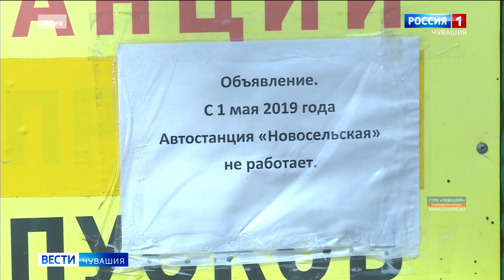Долги по зарплате перед работниками "Чувашавтотранса" полностью погашены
Информацию об этом сегодня опубликовали на сайте регионального Следственного управления следственного комитета России.